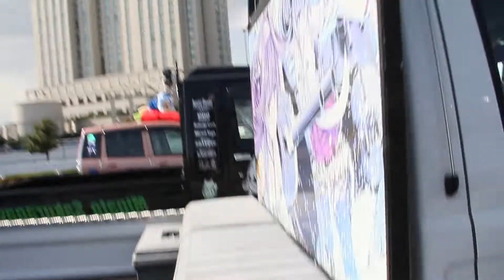痛車 SUBARU SAMBAR デコトラ Super Charger 艦コレ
軽トラック、スバル サンバーの痛デコトラです。